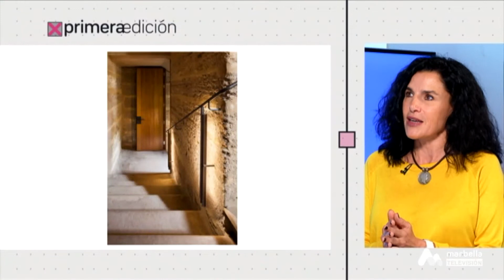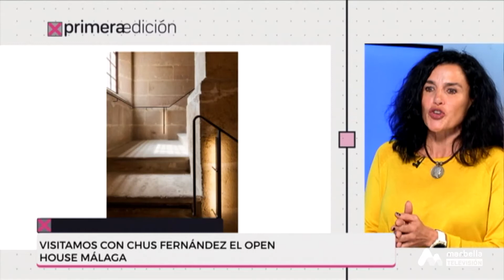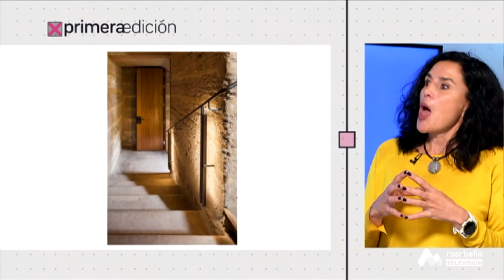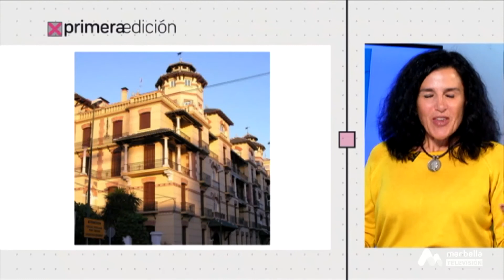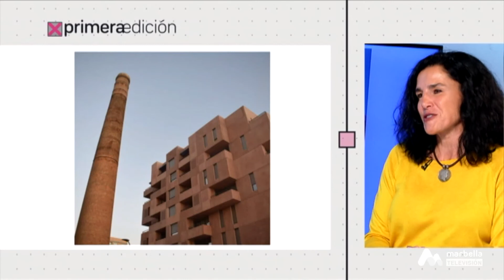PRIMERA EDICIÓN VIERNES, 3 DE DICIEMBRE 1P